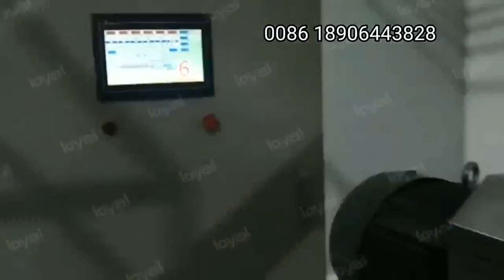2022 Are breakfast cornflakes really healthy| Corn flakes production process| breakfast machine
Are breakfast cornflakes really healthy| Corn flakes production process|Corn flake breakfast machine| Food Machinery| Good price

Process flow of corn flakes production line
mixer → screw conveyor → twin screw extruder → air conveyor → tablet press → air conveyor → dryer → elevator → hot air baking machine → seasoning machine → dryer → cooling machine → packaging machine

The ingredients used in the production of corn flakes include corn, sugar, salt, vitamins, minerals, etc. These ingredients are formulated by the corn flakes formula, and the nutrition and salt content are reasonably controlled to ensure that the processed corn flakes have a good taste. Taste, mix the ingredients in a blender, and mix well.

The raw materials are transported to the extruder, fully cooked under high temperature and pressure, and then cut into corn flake shapes for further processing.

The cut and shaped corn flakes need to be pre-dried, after which they will not stick together and are of higher quality. Next is the pressing process. The corn flakes are pressed into shape.

The pressed corn flakes are baked at high temperatures to create a crisp texture and highlight the characteristic flavor of corn. Then season them and send them to the seasoning machine to create different flavors.

The final step in corn flakes production is packaging, which can be fully automated using a packaging machine to produce higher-quality corn flakes.

More explanation of corn flakes production line:
I believe everyone knows that corn flakes are a trendy quick breakfast food. Its most prominent feature is that it is convenient to eat and rich in nutrition. In the fast-paced life, busy life, especially office workers. It is a very good choice for people, but also suitable for children and the elderly.

How are corn flakes made? What I want to introduce here is a special equipment for making corn flakes-corn flakes-making machine. This is a new type of advanced equipment that solves the problems of sticky material on the roller, low film ejection rate, low molding rate, and poor taste. Reasonable equipment matching and achievable process control ensure the production of high-quality and delicious products.

The corn flakes production line can use corn flour, wheat flour, rice flour, or other grains as raw materials to produce corn flakes, nutritious oatmeal, and foods of various shapes. They are not only used as a breakfast mixed with milk or coffee but also as casual snacks. By changing molds and production lines, puffed foods of different shapes, such as rings, balls, slices, stars, letters, etc., can be made.

The corn flakes production line is developed and manufactured using advanced extrusion technology. Its technical performance and quality indicators have reached the international advanced level. It has been widely used, especially suitable for small and medium-sized food processing plants. It is ideal equipment and can bring considerable economic benefits.